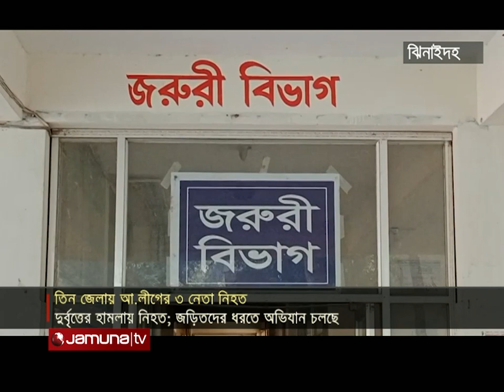দেশের ৩ জেলায় দুর্বৃত্তের হামলায় ৩ আ. লীগ নেতা নিহত | Country Mur-der | Jamuna TV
ভোরে, ঝিনাইদহে শৈলকুপায় দুর্বৃত্তের হামলায় মারা গেছেন আবাইপুর ইউনিয়ন আওয়ামী লীগের আইন বিষয়ক সম্পাদক হাবিবুর রহমান। ভোরে বাড়ি ফেরার পথে হাবিবুরের সমর্থকদের ওপর হামলা চালায় দুর্বৃত্তরা। এতে হাবিবুরসহ ৩ জন আহত হয়। তাদের উদ্ধার করে হাসপাতালে নিলে চিকিৎসক হাবিবুর রহমানকে মৃত ঘোষণা করেন।